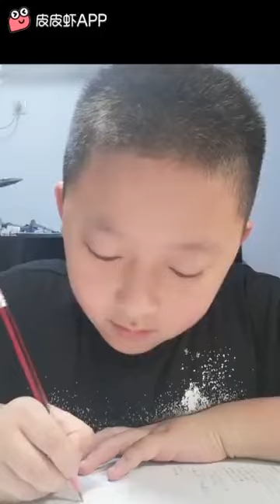如何换位思考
看看这小子多大能耐